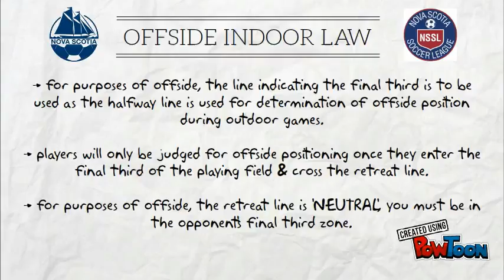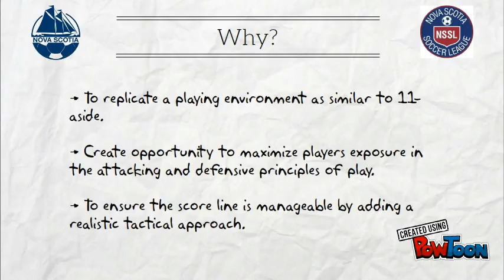Offside Indoor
Soccer Nova Scotia information on the the implementation of offside coming into place for the indoor season of 2016/17-- Created using PowToon -- Free sign up -- Create animated videos and animated presentations for free.  PowToon is a free tool that allows you to develop cool animated clips and animated presentations for your website, office meeting, sales pitch, nonprofit fundraiser, product launch, video resume, or anything else you could use an animated explainer video. PowToon's animation templates help you create animated presentations and animated explainer videos from scratch.  Anyone can produce awesome animations quickly with PowToon, without the cost or hassle other professional animation services require.